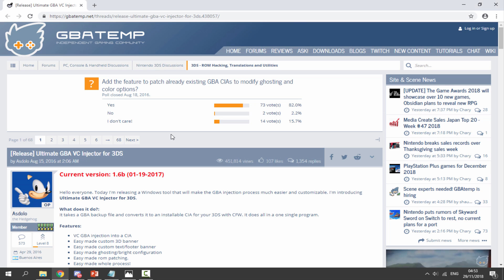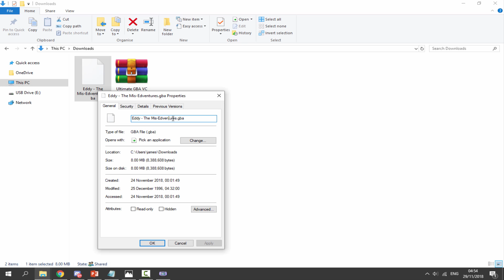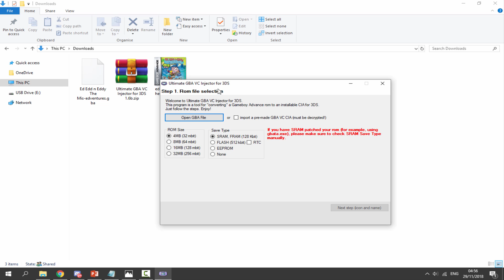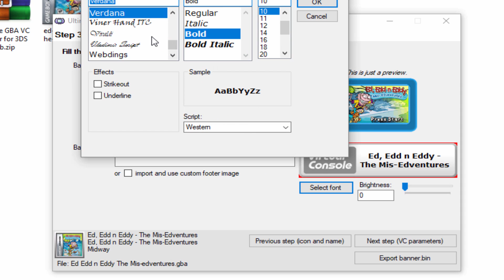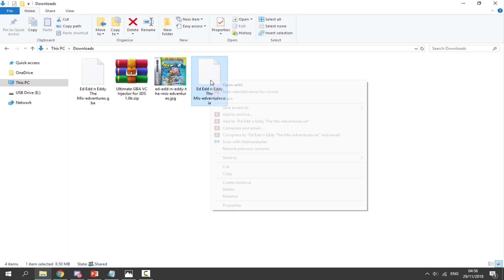3DS Create & Install GBA Virtual Console CIA's!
For this video, I’ll show you guys how to turn GameBoy Advance ROM’s into Virtual Console CIA’s and install them onto your 3DS/2DS using FBI. You must have Luma Custom Firmware and FBI installed to do this. This works on any 3DS without lag.